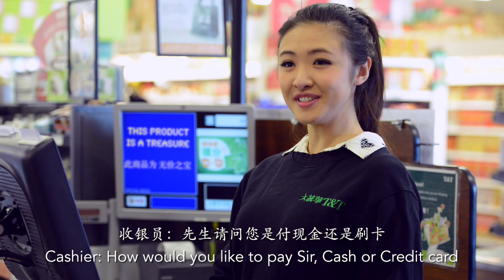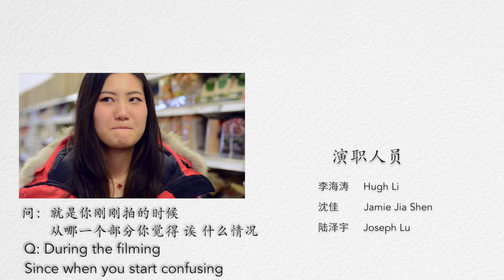大统华T&T创意微电影《299天》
最佳剧本创意